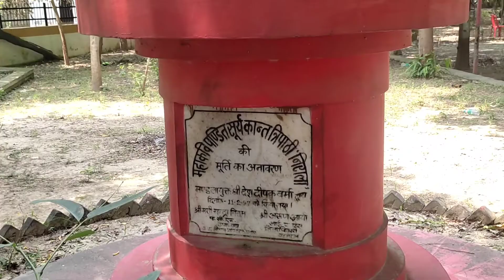सांसद साक्षी महाराज ने यह क्या कह दिया🙏 unnaocity@VirtualFriend93#dailyvlog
सांसद साक्षी महाराज ने यह क्या कह दिया .🙏